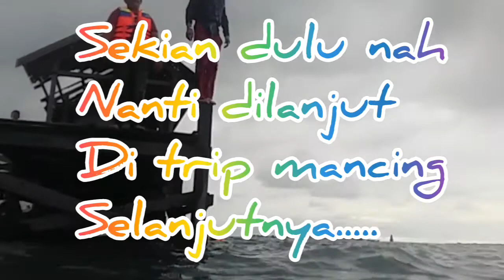skin diving serial || eksplore bangkobangkoang island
mampir skin diving dipulaunya H.Kamma pemilik perahu mancing dipangkep
petualangan skin diving ical sailellah Mengeksplor dipulau bangkobangkoang singgahan sebelum mancing di kapoposang menjadikan sensasi tersendiri skin diving petualangan dipulau bangkobangkoang.